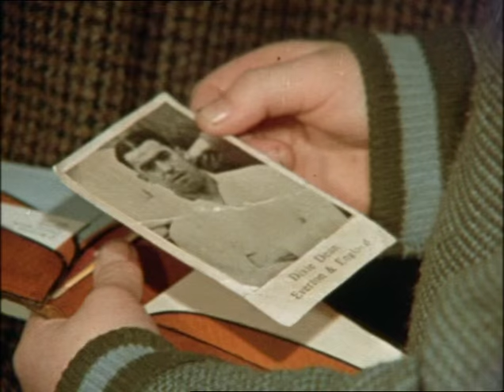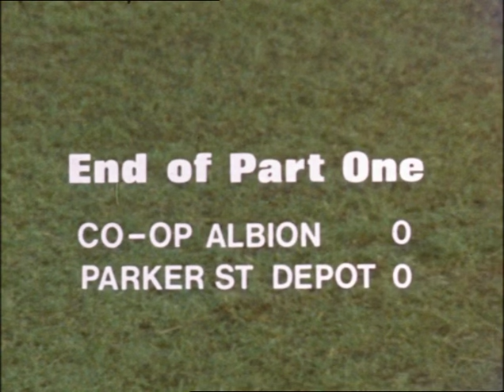Another Sunday and Sweet F.A.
TV comedy drama, written by Jack Rosenthal, that originally featured in ITV's 'Sunday Night Theatre' strand. Long-suffering weekend referee Mr. Armistead (David Swift) refuses to give up on trying to teach the rougher elements of Co-op Albion and Parker Street Depot about fairness, sportsmanship, and restraint. No matter what the provocation, or how much testosterone is flying through the air, Mr Armistead brings his own home-grown philosophy of life to bear on the players, whether they want to hear it or not.